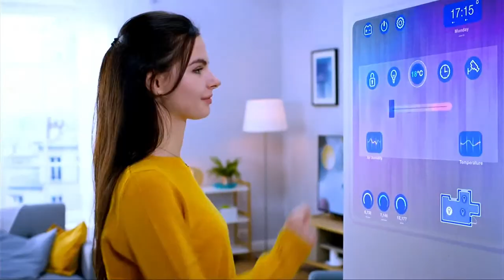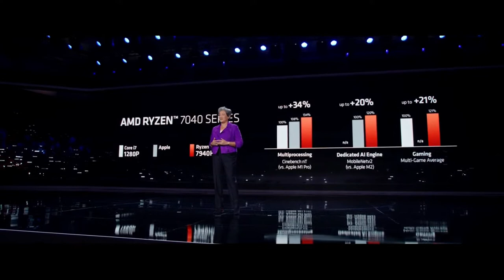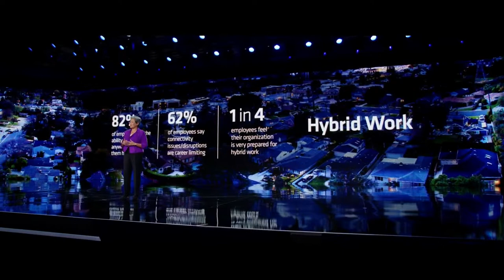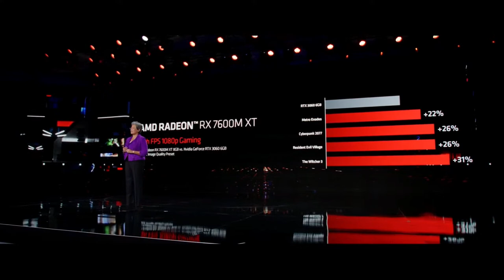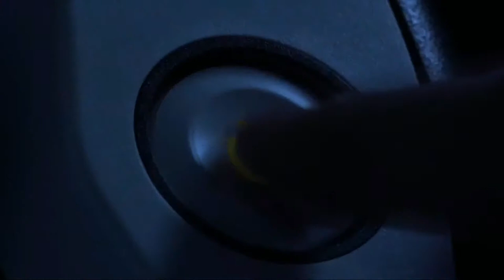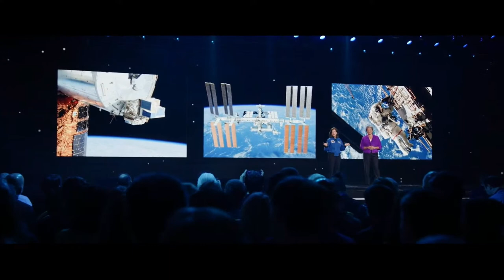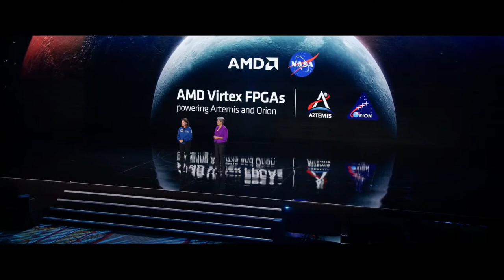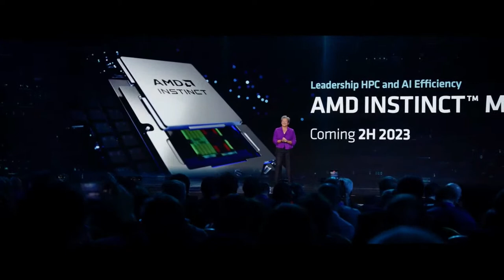AMD's Lisa Su Opening Keynote at CES 2023 - LIVE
Tune in at 6:30pm PT / 9:30pm ET on Wed. Jan. 4 when AMD's CEO Lisa Su gives the opening keynote address kicking off CES 2023.